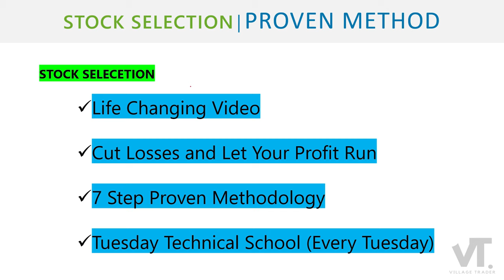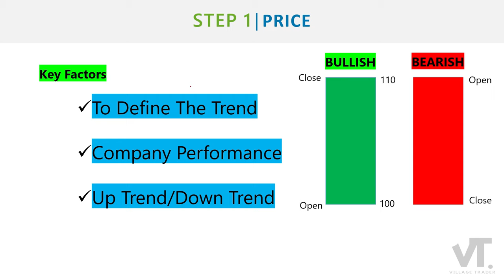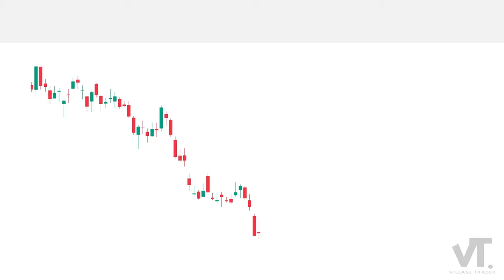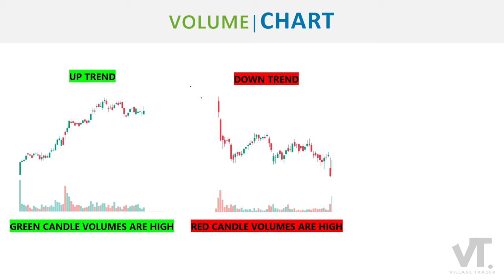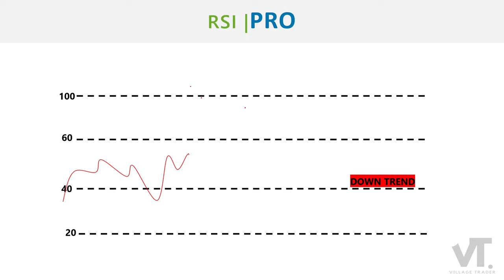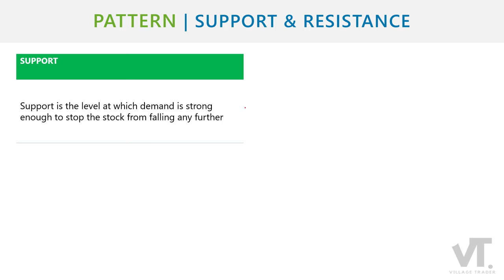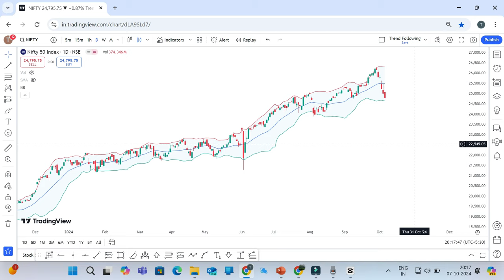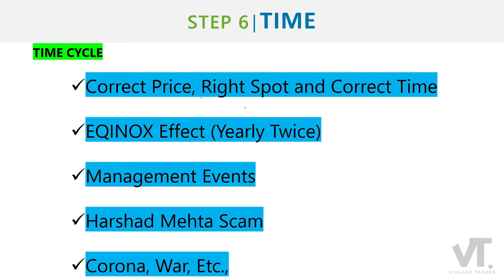Master the Market: 7 Secret Strategies for Trading Success in Tamil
In this video, "Master the Market: 7 Secret Strategies for Investment Success," we unveil essential strategies that can help you navigate the complexities of investing. Whether you’re a beginner or an experienced investor, these seven key techniques will empower you to make informed decisions and enhance your portfolio.

In this video, we unveil the Ultimate Stock Picking Strategy designed to help you achieve massive gains in the stock market! Whether you're a seasoned investor or just starting out, our comprehensive guide covers everything you need to know about identifying high-potential stocks, analyzing market trends, and making informed investment decisions.

Master Daily Technical Analysis with This One Simple Test!

Join us as we explore proven methods used by successful investors to identify opportunities, manage risks, and achieve financial growth. Don’t miss out on these valuable insights that could transform your investment approach!

Learn the key indicators that can signal a stock's potential for growth, and discover techniques used by successful investors to maximize their returns. We’ll break down essential concepts like fundamental analysis, technical analysis, and risk management to equip you with the tools necessary for success.

Join us as we share real-life examples, expert tips, and practical strategies that can enhance your stock-picking skills. Don’t miss out on the opportunity to transform your investment approach and unlock the secrets to financial success!